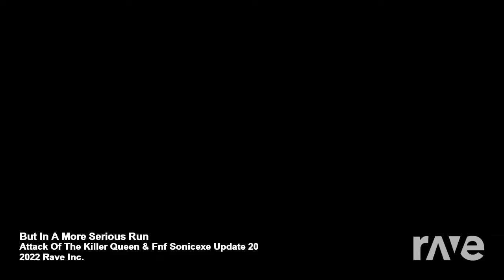RaveDJ Mashup - Attack of the Killer Queen x but in a more serious tone x You Can't Run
RaveDJ Mashup - Attack of the Killer Queen (Deltarune Chapter 2) but in a more serious tone x You Can't Run (Vs. Sonic.EXE in Friday Night Funkin Mods)